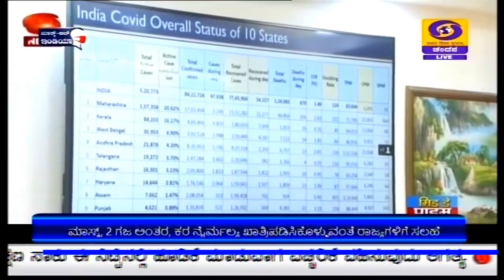DD Chandana News at 4:30PM | 09-11-20 | Monday